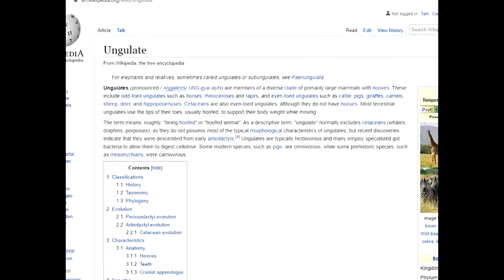Are Horses Ungulates?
Yes, they are actually. The fucking crazy thing is that technically so are whales.